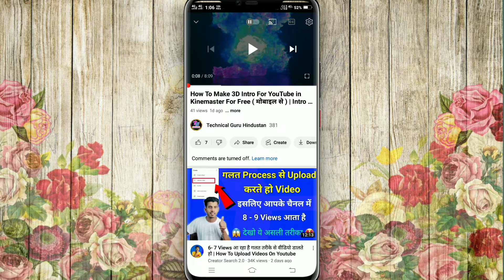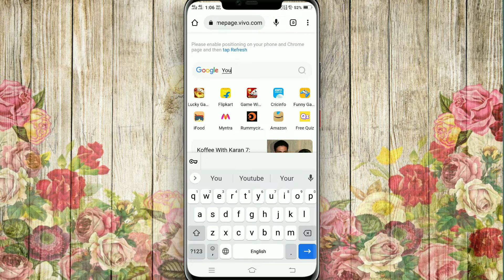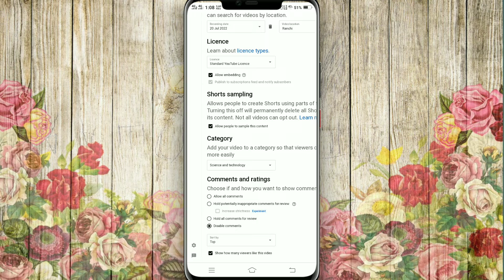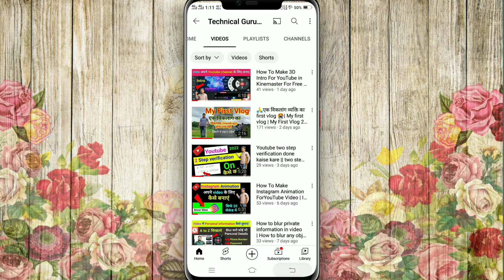YouTube video pe comment on kaise karen | how to turn on comments on youtube 2022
Welcome to Technical guru Hindustan
My shelf Anzar khan
B.tech(Electrical & Electronics Engineer )

 This channel is useful for who are creating new videos for YouTube as well as any technical knowledge.

✔Follow on 👉